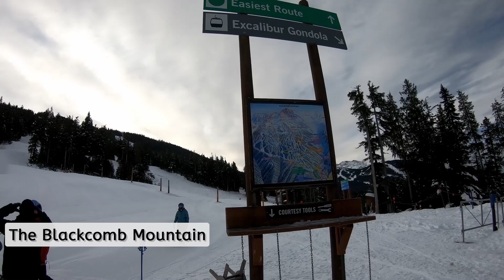No.1 Ski Resort in North America - Whistler, B.C., Canada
Book your Whistler vacation at:
Whistler Winter 2 Days 1 Night (Weekdays)

Follow our travels on WeChat Subscription ► TPI-Canada